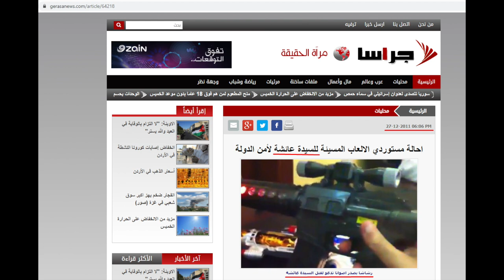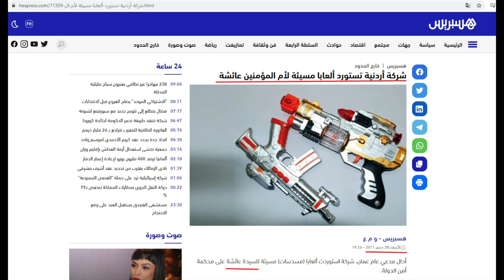Hazrat Ayesha | Toy Gun | Maulana Syed Shahryar Raza Abidi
حضرت عائشہ کی توہین اور چینی کھلونا بندوق کی جھوٹی کہانی